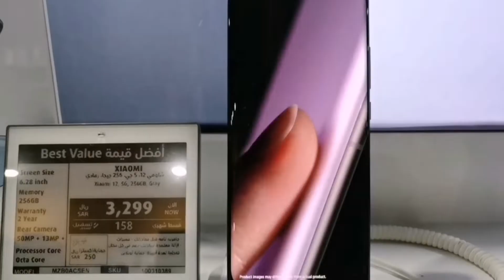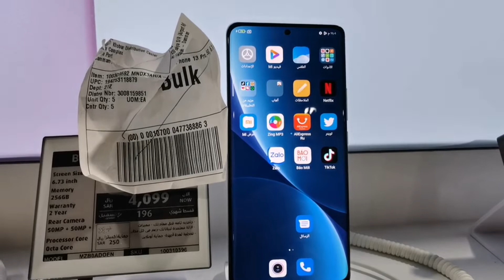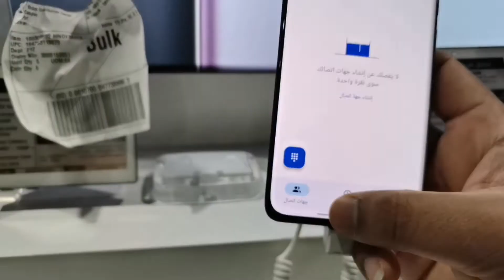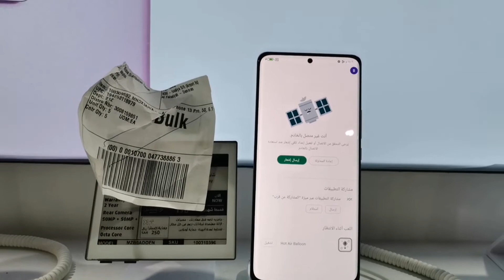Xiaomi Mobile Price In Saudi Arab l iPhone 14 Price In Saudi Arabia l Iphone 14 l Travelling Yaseen